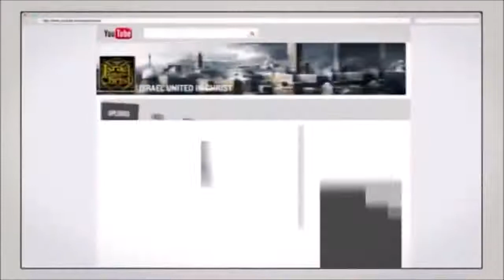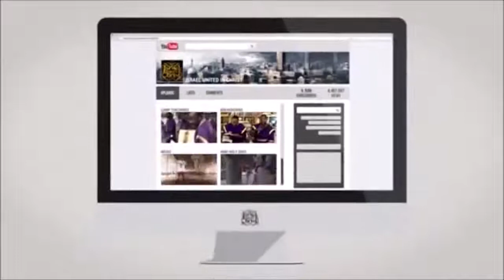The Israelites: The Reward Of Sacrifice